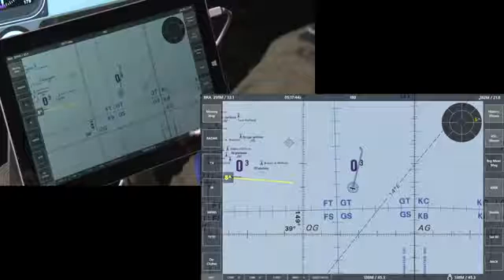setting bullseye overview v1 0